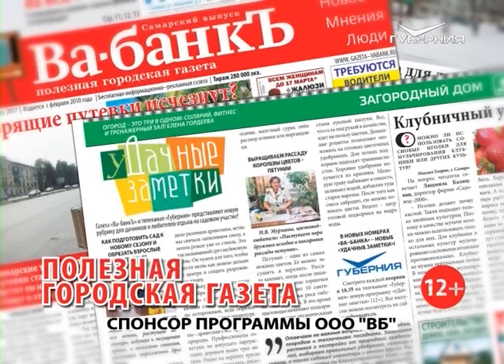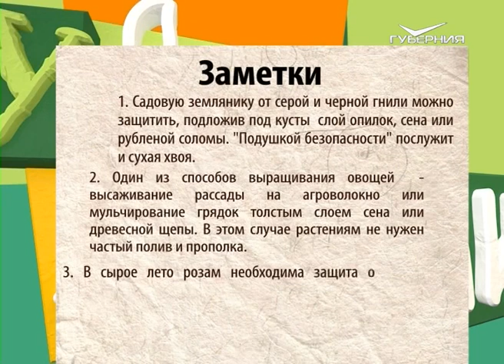Цветы, клубника и органическое земледелие на даче. Удачные заметки от 03.07.2018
Дачники со стажем большую часть участка отвели под земляничные грядки. Каким способом разводят любимую ягоду сорта Зенга Зенгана, и как убречь ее от болезней?

Овощевод-любитель из поселка Мирного Самарской области около десяти лет ухаживает за приусадебным участком по методу Курдюмова. Какие урожаи получает, не поливая грядки и не вскапывая землю, расскажет ярый поклонник природного земледелия.

Ландшафтный дизайнер Светлана Гладнева на примере частного розария на одной из городских просек рассказывает, как формировать и ухаживать за разные видами роз в сырой летний период.